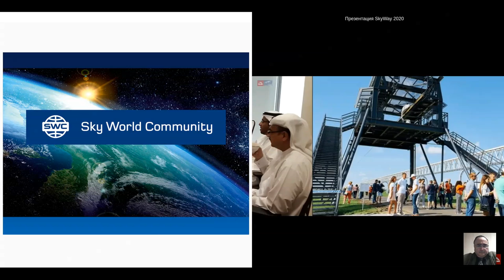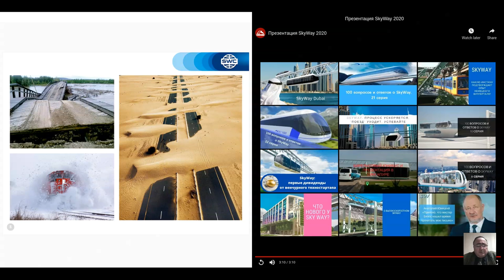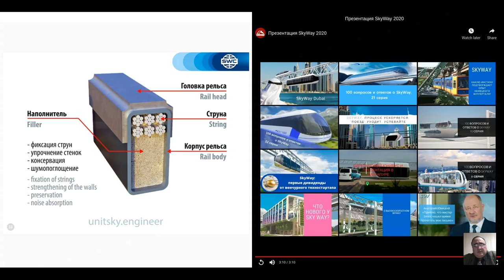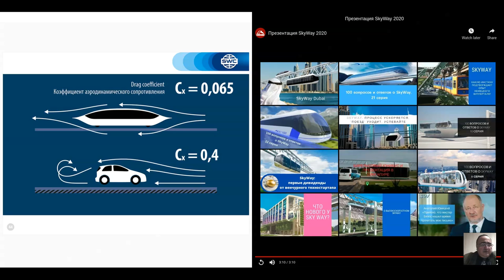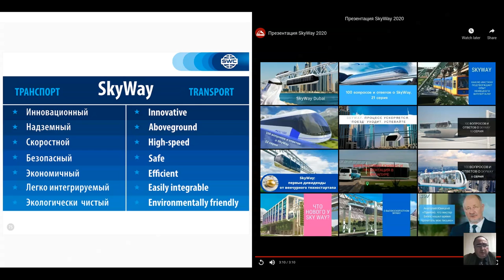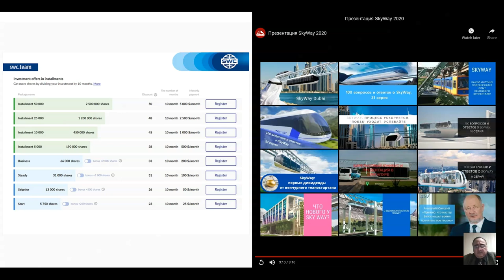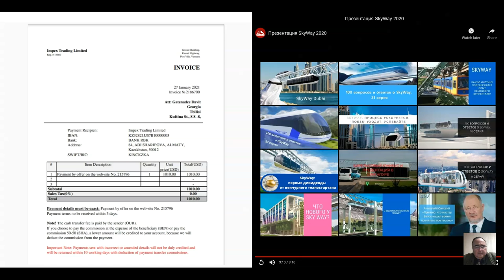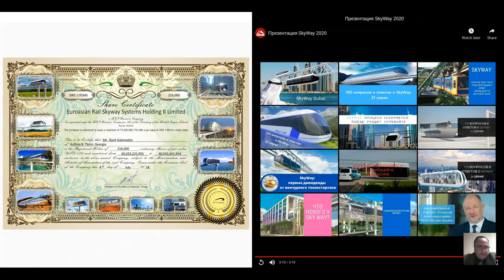Грузия. Вебинар от 24.02.2021. Презентация технологии.